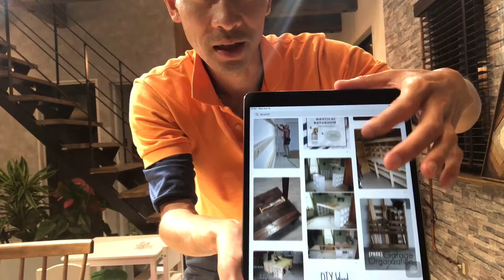有功中学校 | DIY好き・建築 予定の方、必須のアプリとは？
不動産をお探しの方はコチラから

市販の工具・材料でDIYの支援や、
住宅のトラブル予防・解決はもちろん、
住宅・不動産を研究。

資金計画、返済プランを考慮し、
楽しい住宅、遊べる住宅を実現します。

古家、古民家を活用し、
和歌山県の活性化を。

LINE：@ismy